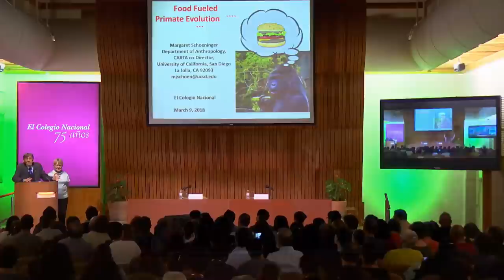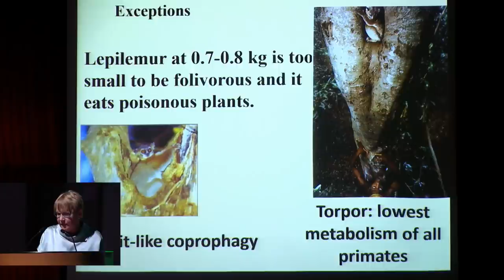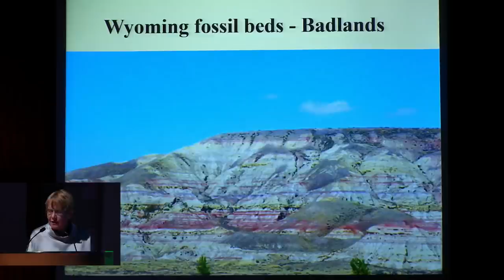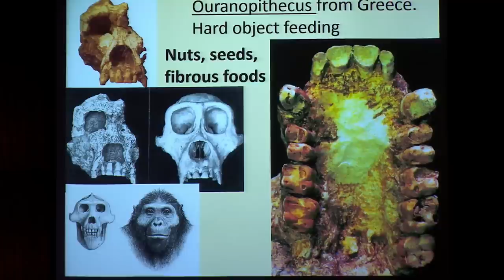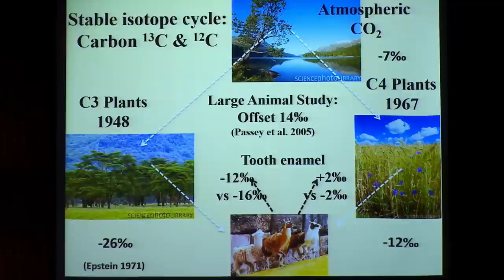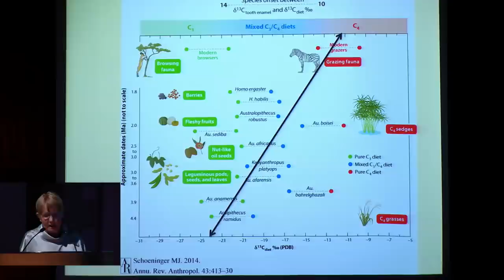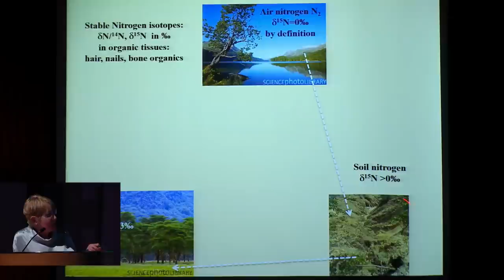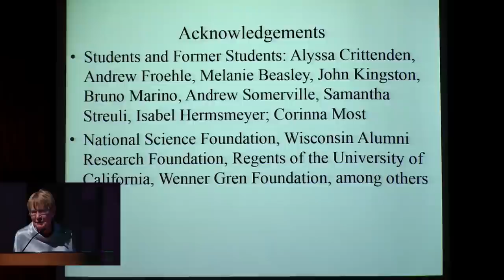Los viernes de la evolución; Food fueled primate evolution.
Los viernes de la evolución

Coordinan: Antonio Lazcano Araujo (ECN) y José Sarukhán (ECN)

Tema: Food fueled primate evolution

Imparte: Margaret Schoeninger (Universidad de California, San Diego)

Sesiones para ponderar la esencia y el origen de la vida, desde la mirada de la biología evolutiva.